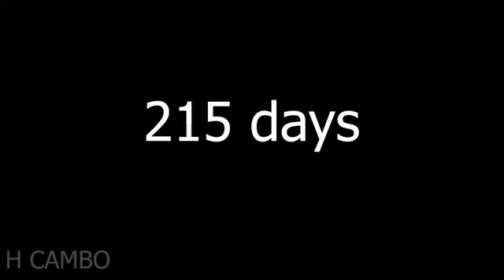the best method grafting jackfruit tree with banana fruit 🍌